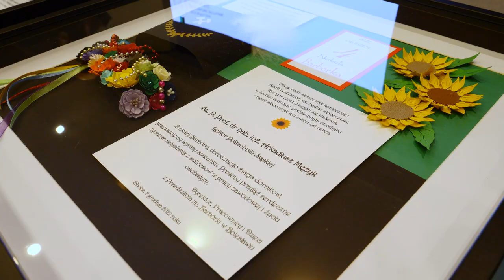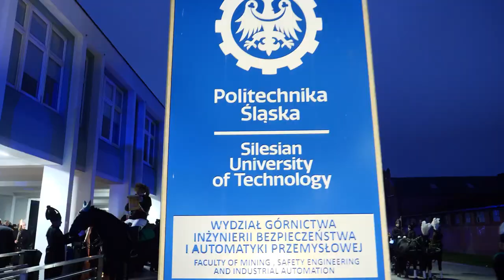Ogólnopolskie Barbórkowe Spotkanie Gwarków 2022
Wydział Górnictwa, Inżynierii Bezpieczeństwa i Automatyki Przemysłowej wspólnie z władzami uczelni, przedstawicielami przemysłu i braci górniczej świętował uroczyście Barbórkę. To okazja do podsumowań i podziękowań, ale także do dobrej zabawy. Wśród licznych atrakcji były: górnicza orkiestra dęta KWK Sośnica, tradycyjny skok przez skórę, występ Akademickiego Chóru Politechniki Śląskiej czy wieczorny orszak z pochodniami wraz z Lisem Majorem.